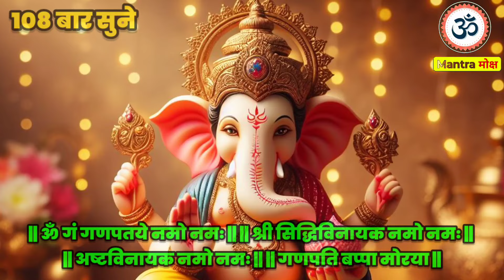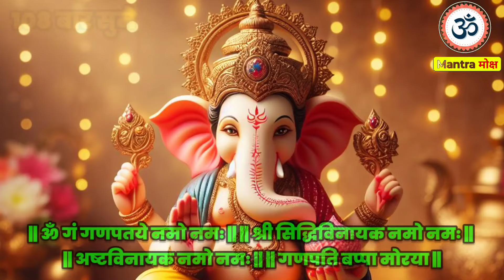आज बुधवार को गणेश जी यह मंत्र सिर्फ एक बार सुन लो सुनते ही चमत्कार देखो || Ganesh Mantra